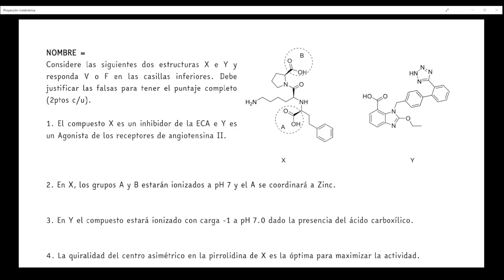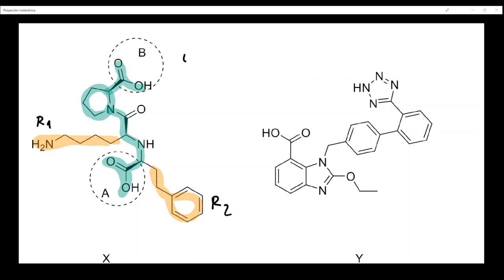Inhibidores de la ECA y antagonistas de los receptores de angiotensina II: Ejercicios Farmacoquímica